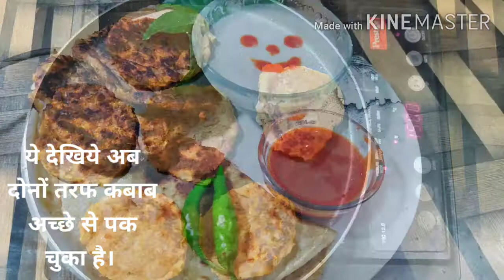कच्चे केले के स्वादिष्ट कबाब l KACHCHE KELE KE TATSTY KABAB IN HINDI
Hello friends,
Today's recipe is-- कच्चे केले के स्वादिष्ट कबाब l KACHCHE KELE KE TATSTY KABAB IN HINDI
HOPE that you will love it.
YOUR PARTICIPATION MEANS A LOT TO US.

We are creating a food loving community, come and be part of it.

Leave A Comment describing how you are liking our work/videos. Post any QUERY/QUESTION related to recipes.